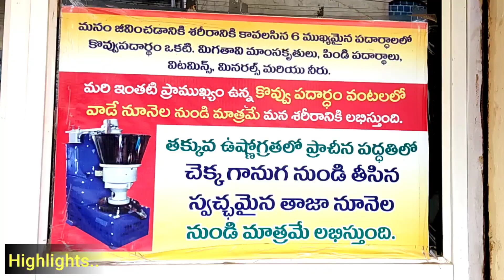మీ కళ్లముందే సహజమైన పద్దతిలో నూనె తయారీ | 100% natural oils | wooden cold pressed oils | ganuga oils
Usha kiran chekka ganuga nunelu
       & organics
      near by meerpet police station
      Beside telangana cooperative bank
      meerpet
      Hyderabad.

📌Location pin
BN Reddy Rd